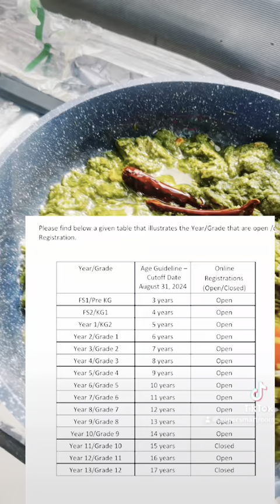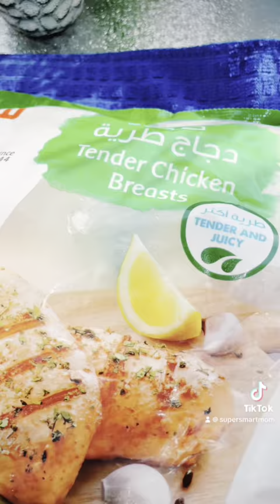Sunday Morning Routine Super Smart Family Dubai/Saag ko Fresh Tarka Lagye/Dubai Happy Sag Season